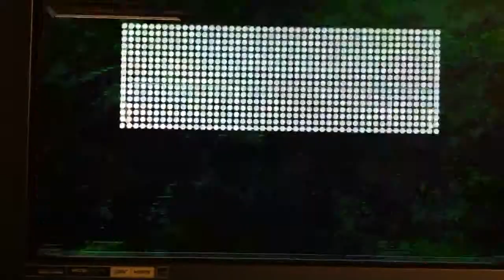Jinks81 gets SWEPT 3 rounds to ZERO